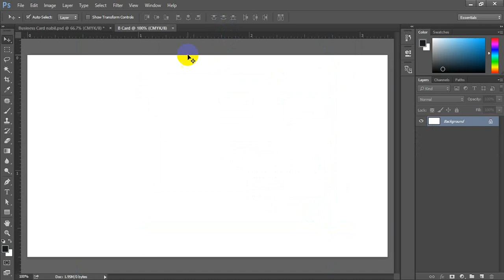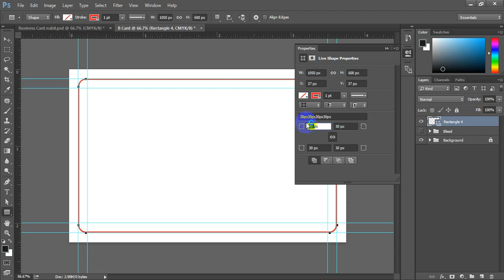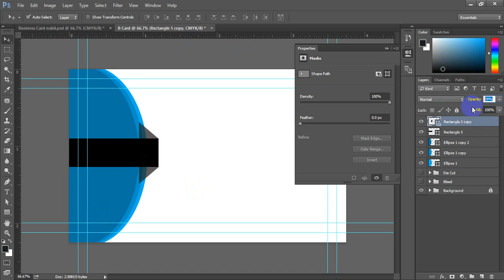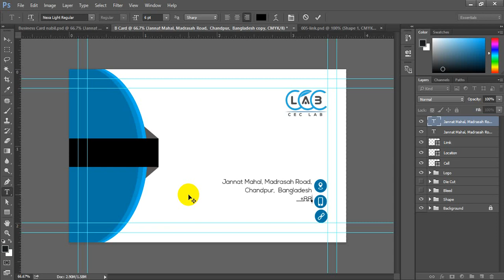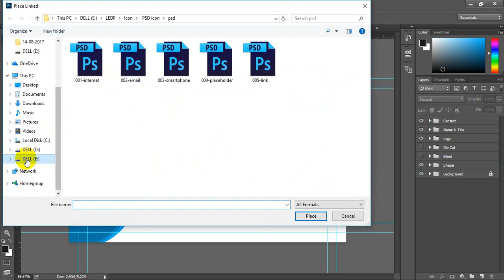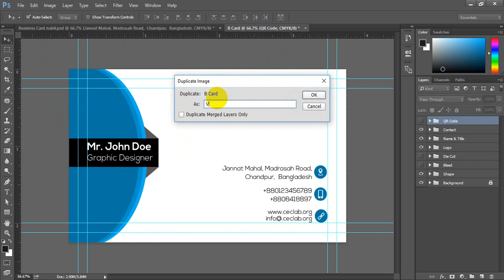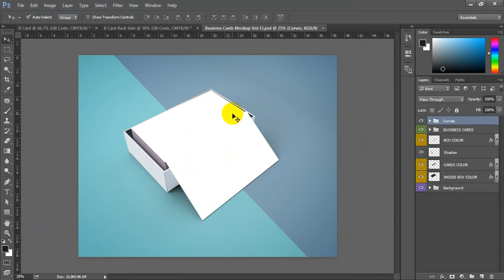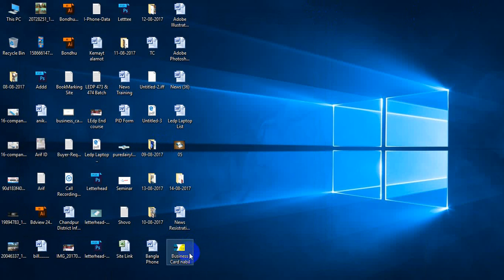Creative Business Card Tutorial 2018 in photoshop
In this Tutorial we'll see how to design a clean and modern business card in Adobe photshop CC. With this simple design make it stands out from the rest of the business card with it simplicity and can be used by anybody.